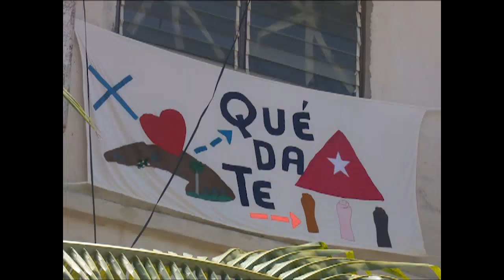Una líder natural.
Ramona Villar Villar, es de esas personas que sin recelos ha sabido apropiarse de los nuevos tiempos transformándolos en oportunidad para crecer. Una larga trayectoria la confirma como líder natural en cada escenario donde se encuentre.